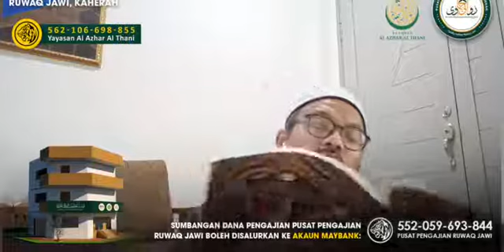Siri 10 : Syarah al Jalal al Mahalli ala Waraqot ; Ust Hairul Nizam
Pengajian Ilmu Usul Fiqh.

Kitab : Syarah al Jalal al Mahalli ala Waraqot.
Karya : Sheikh Jalaluddin al Mahalli.

Oleh : Ust Hairul Nizam.
Kitab : Cetakan Ruwaq Jawi.